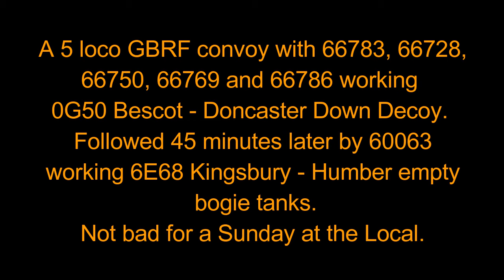Not a Bad for a Sunday at the Local, Class 66's and a Class 60. 04/08/19.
A 5 loco GB Railfreight convoy featuring Biffa-liveried 66783 leading 66728, 66750, 66769 and 66786 working 0G50 Bescot - Doncaster Down Decoy.

45 minutes later, 60063 appears working 6E68 Kingsbury - Humber empty bogie tanks, diverted from the usual route via Tamworth and Stenson Junction owing to engineering work in the Wichnor Junction area.

Makes a change for a Sunday when only Class 170's roam :).